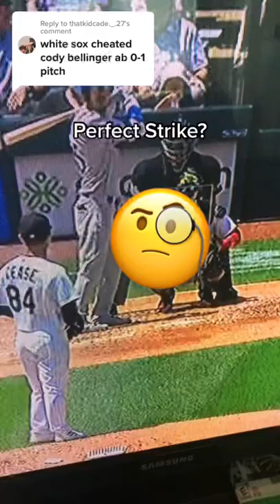perfect strike call a ball what happened with Cody Bellinger and Dylan cease White Sox and Dodgers